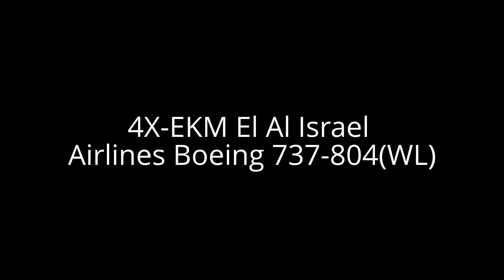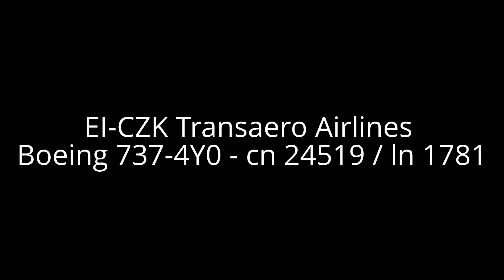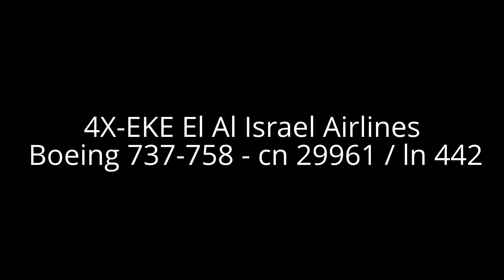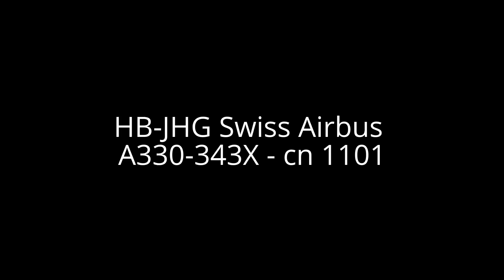Heavy Wind Landing Ben Gurion Airport TLV LLBG 7/1/2013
Italy - Air Force Dassault Falcon 900EX MM62244
4X-EKM El Al Israel Airlines Boeing 737-804(WL) - cn 30465 / ln 502
D-AIDU Lufthansa Airbus A321-231 - cn 5186
N664US Delta Air Lines Boeing 747-451 - cn 23819 / ln 721
EI-CZK Transaero Airlines Boeing 737-4Y0 - cn 24519 / ln 1781
Geva Aviation Cessna 337G Skymaster 4X-CBT
4X-EKE El Al Israel Airlines Boeing 737-758 - cn 29961 / ln 442
HB-JHG Swiss Airbus A330-343X - cn 1101
NetJets Europe Dassault Falcon 2000EX CS-DFK

Fotot e avionëve diktim në Izrael në Ben Gurion-
Fotod õhusõidukite määrimine Iisraeli Ben-Gurioni
Fotoj de aviadiloj spotting en Israelo en Ben-Gurion
Foto's van vliegtuie spot by Ben-Gurion in Israel
Լուսանկարներ օդանավի հայտնաբերումն Իսրայելի ժամը ben-Gurion
hegazkinaren argazkiak Israel Ben-Gurion spotting
Снимки на въздухоплавателни средства зацапване в Израел Бен-Гурион
споттинг Фота самалётаў у Ізраілі У аэрапорце Бэн-Гурыён
ইজরায়েল মধ্যে বিমানের দা বেন-Gurion এ spotting
ფოტოები თვითმფრინავების spotting ისრაელში გამართულ ბენ გურიონი-
વિમાન ફોટા બેન Gurion અંતે ઇઝરાયેલમાં ઓળખી શકાય
Fotos de aeronaves Mancha en Israel, Ben-Gurion
Fotos von Flugzeugen Spotting in Israel an der Ben-Gurion
ベングリオンでイスラエルでスポッティング航空機の写真
Photos of aircraft spotting in Israel ad Ben-Gurion
Nuotraukos orlaivių tepimas Izraelio Ben-Guriono
斑點飛機的照片在以色列本 - 古裡安
斑点飞机的照片在以色列本 - 古里安
Fotografije letal madežev v Izraelu, na Ben Guriona
Fotos de aviones manchas en Israel Ben Gurion
Фотографије авиона брљање у Израелу, на Бен-Гурион
صور من الطائرات في إسرائيل في اكتشاف بن غوريون
Kuvia ilma tiputtelua Israelissa Ben-Gurion
عکس از هواپیما لکه بینی در بن گوریون در اسرائیل
Fotky letadel špinění v Izraeli Ben-Guriona
Photos de repérage aérien en Israël à l'aéroport Ben-Gourion
항공기의 사진 벤 Gurion에서 이스라엘의 스포팅
Fotografije zrakoplova uočavanje u Izraelu, na Ben-Gurion
Fotografii de aeronave spotting în Israel, la Ben-Gurion
Foton av flygplan spotting i Israel vid Ben-Gurion
ภาพถ่ายของเครื่องบินลำในอิสราเอลเบนกูเรียน